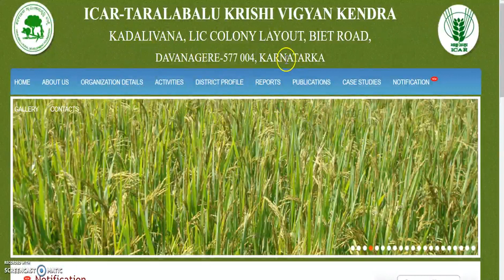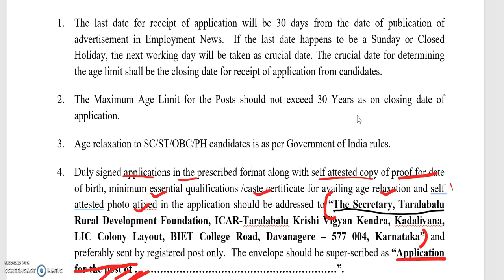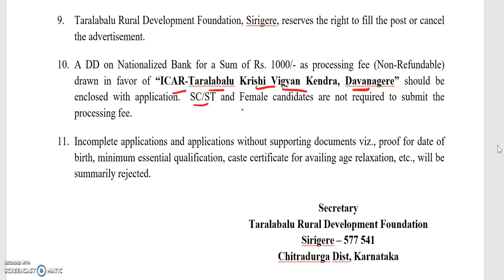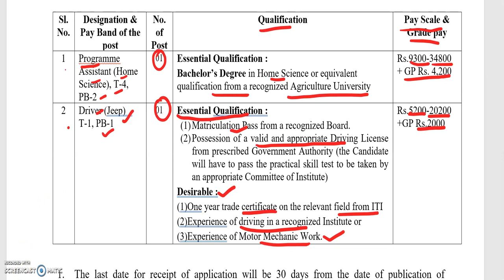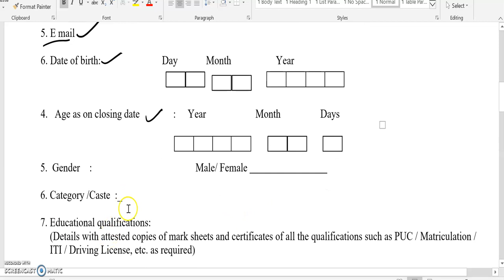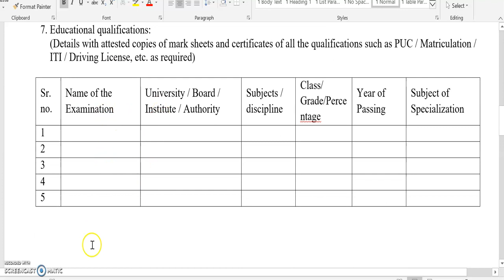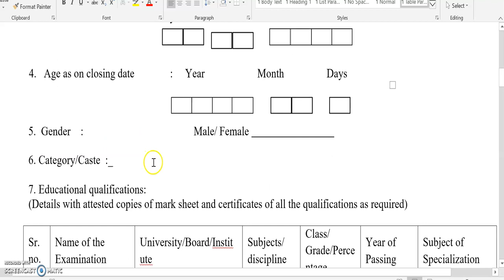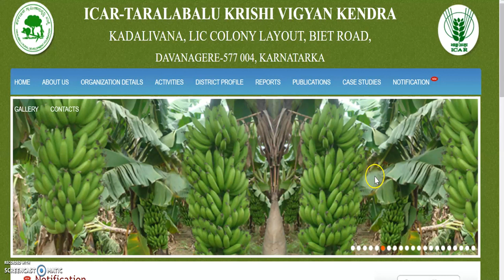govt job karnataka | government job karnataka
2020 govt jobs in Karnataka
1oth pass govt job
12th pass govt job
2puc students job
2puc, lower division clerk